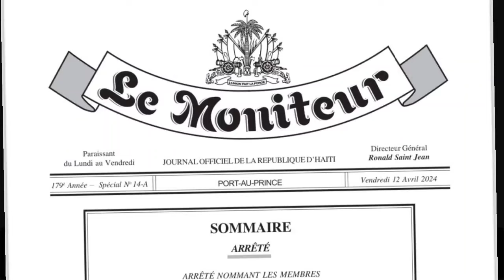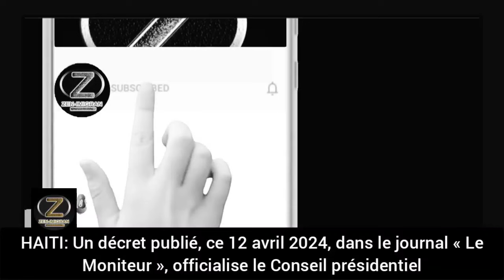Se konfime Ayiti pap gen prezidan pou fè Tranzisyon an